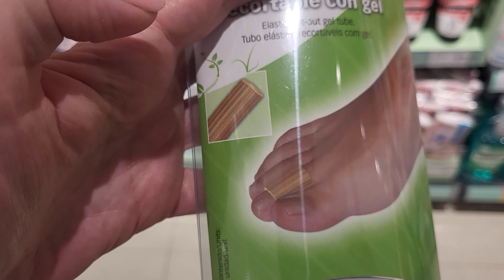Как защитить пальцы ног в походе